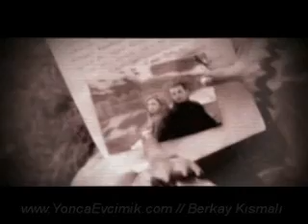2012 Yonca Evcimik Zor Olacak Video Klip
ardından ağlar anılar
nasıl geçer sensiz bu yıllar?
ah yanındayken yerdeydi yıldızlar
BİLİYORUM ARTIK ZOR OLACAK